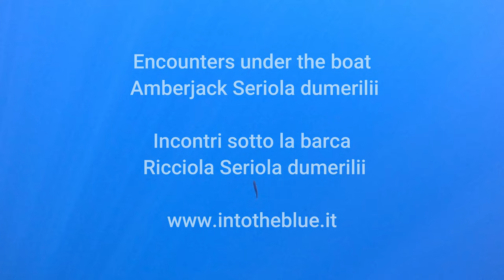Encounters under the boat - Amberjack Seriola dumerilii Ricciola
In this video we see a small Amberjack (Seriola dumerilii) which, as soon as the boat stops, takes refuge under the boat, remaining underneath for several minutes as if to protect itself from the sun or from who knows what predator. We don't know what the reason for this behavior is, what is certain is that when amberjacks are small they often seek shelter under large jellyfish and floating objects, but they are almost always together with other specimens of their species, they rarely remain under the boat together with a diver for such a long time.

In questo video si vede una piccola Ricciola (Seriola dumerilii) che appena fermata la barca si rifugia sotto lo scafo rimanendo sotto per diversi minuti quasi a proteggersi dal sole o da chissà quale predatore.
Non conosciamo quale sia il motivo di questo comportamento, certo è che le Ricciole quando sono piccole spesso cercano riparo sotto le grandi meduse e oggetti galleggianti, ma sono quasi sempre insieme ad altri esemplari della loro specie, raramente rimangono sotto la barca insieme ad un sub per così tanto tempo.